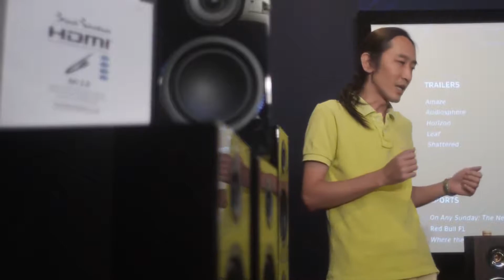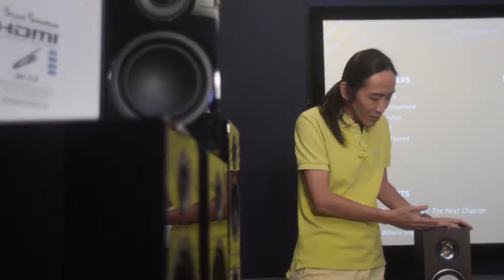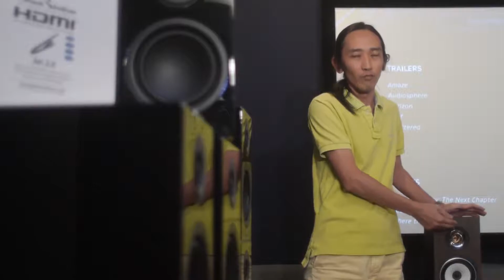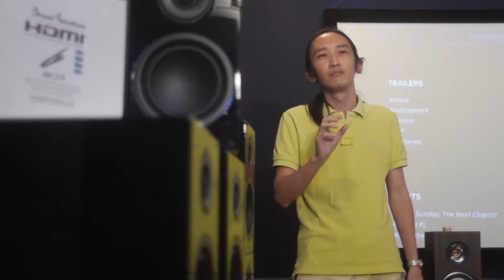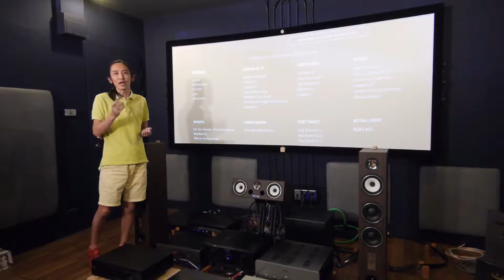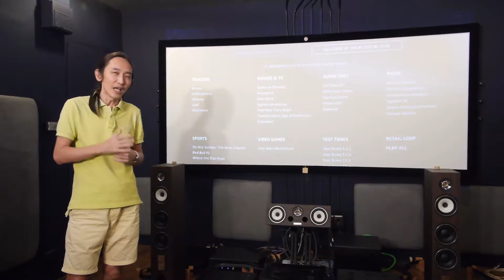ชุดโฮมเธียเตอร์ TRIANGLE ดูหนังฟังเพลงดีสุดๆ